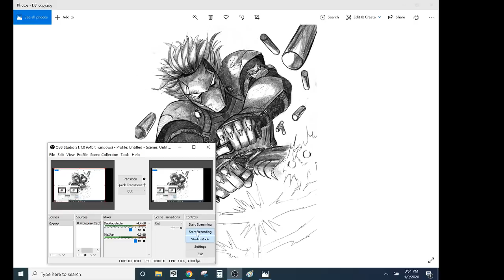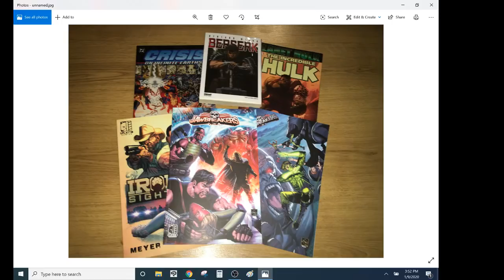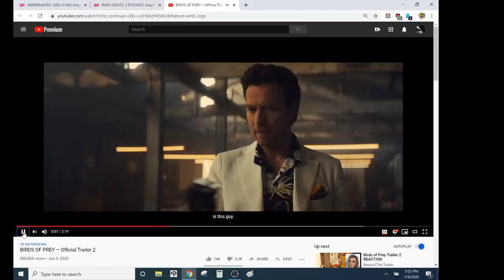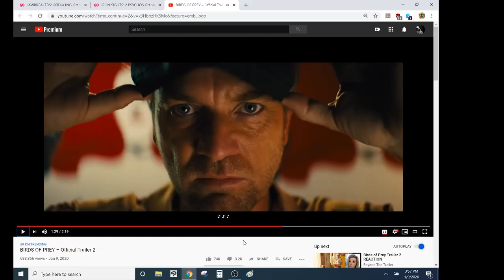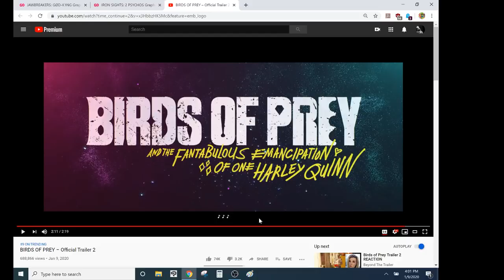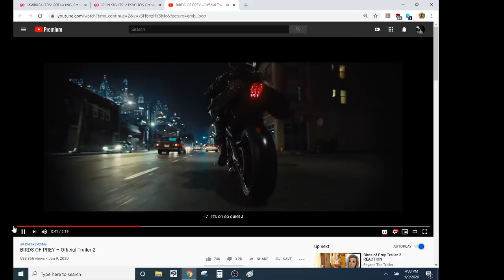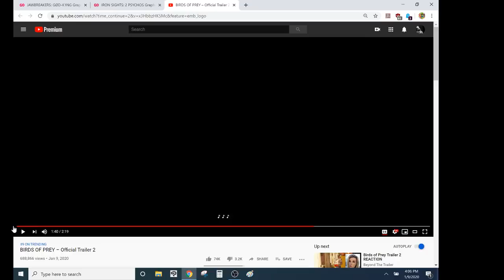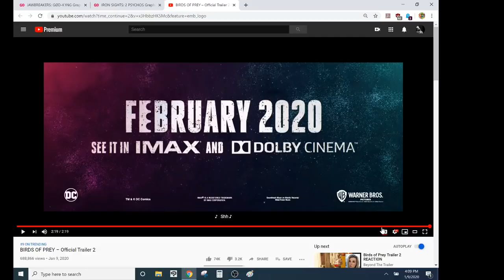New BIRDS OF PREY Trailer- [Govt Name: Harley Quinn, NON-Lethal Weapon]